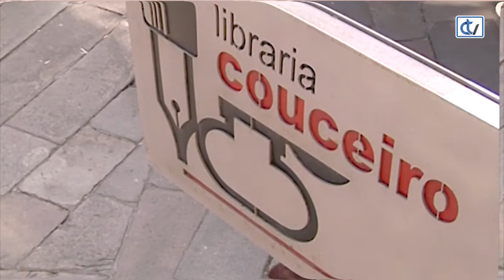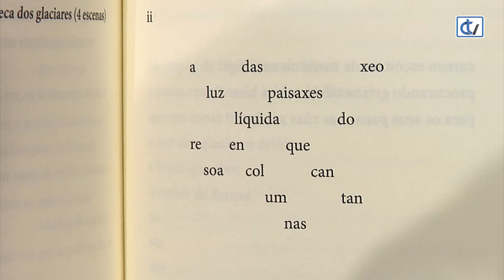Libraría Couceiro: A desvértebra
Para os amantes da poesía e tamén para os que sen ser seguedores queren empezar a ler este xénero, a libraría Couceiro aconsella 'A desvértebra', da autoría de Ana Romaní. Un territorio literario, xeográfico e político que a autora cartografía co rigoroso instrumental do poema.